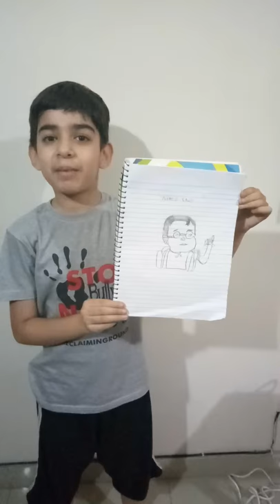Raja Essa drawing Ahmad shah 😍